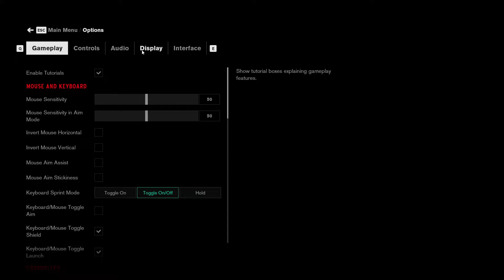CONTROL GAMEPLAY | RTX 2060 | FREE ON EPIC GAMES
CONTROL GAMEPLAY